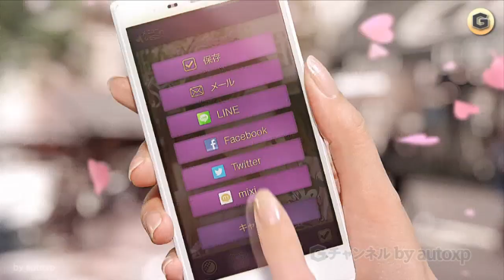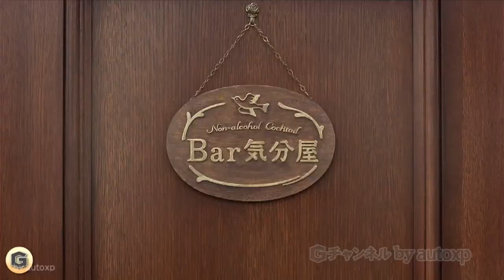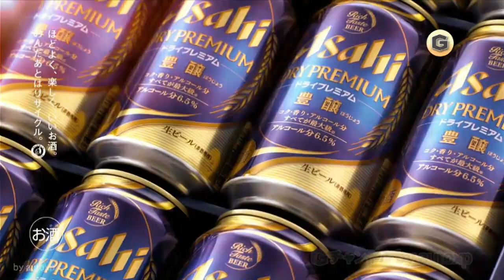15篇 柴咲コウ CM まとめ③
▼柴咲コウ CM集
ソフトバンク CM ディズニーモバイル ／シャープ CM アクオスフォン／サントリー CM のんある気分／アサヒ CM ドライプレミアム豊醸／ハーゲンダッツCM／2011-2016／ Gチャンネル autoxp CM